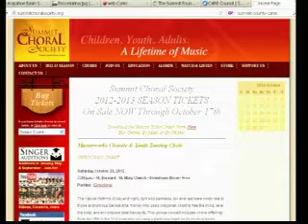Summit Choral 10 8 12